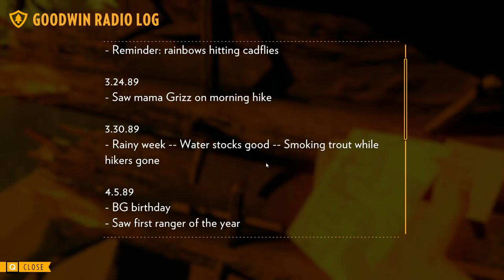Firewatch - Let's Play - Part 8 - [Day 79] - "Everything Revealed (Ending)" | DanQ8000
"EVERYTHING REVEALED (ENDING)"

Firewatch
Let's Play - Part 8
With Commentary
PC Gameplay
1080p 60 FPS

Firewatch is a first person adventure video game developed by Campo Santo and published by Panic for Linux, Microsoft Windows, OS X and PlayStation 4 operating systems. It is the debut video game by both companies. Firewatch follows the story of a volunteer fire lookout in the aftermath of the Yellowstone fires of 1988.

Firewatch takes place in the Wyoming wilderness in 1989. Players take on the role of Henry (voiced by Rich Sommer), a fire lookout who is assigned to his own tower in Shoshone National Forest. Through exploration of the surrounding area, Henry uncovers clues about mysterious occurrences in the vicinity that are related to the ransacking of his tower while out on a routine patrol and a shadowy figure that occasionally appears watching him from afar. Henry's only form of communication is a walkie-talkie connecting him to his supervisor, Delilah (voiced by Cissy Jones). Players may choose from a number of dialog options to interact with her, or refrain from responding. The player's choices will influence the tone of his relationship with Delilah.